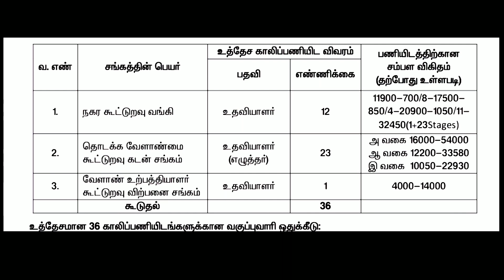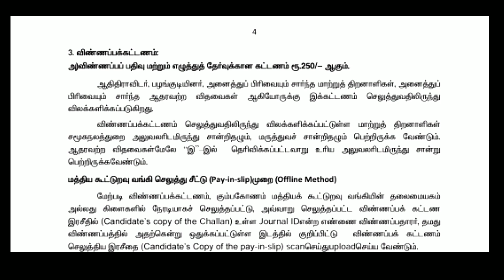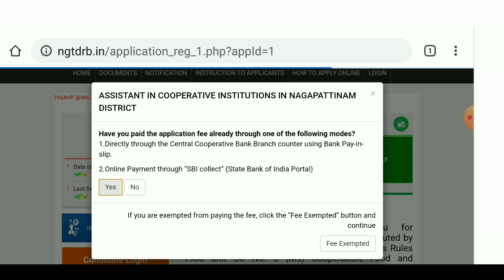தமிழக அரசு பதிவாளர் துறையில் வேலைவாய்ப்பு | Permanent govt jobs 2020 in Tamilnadu